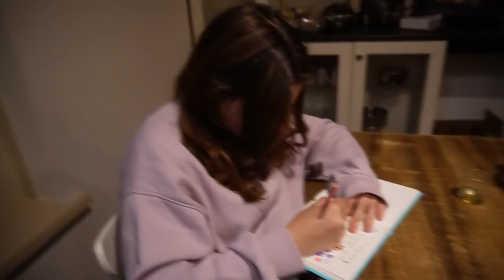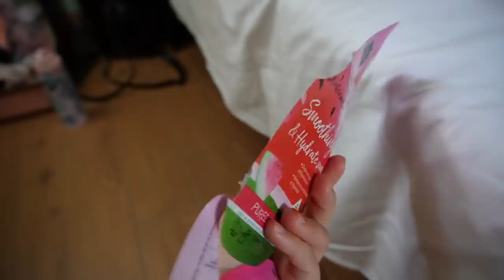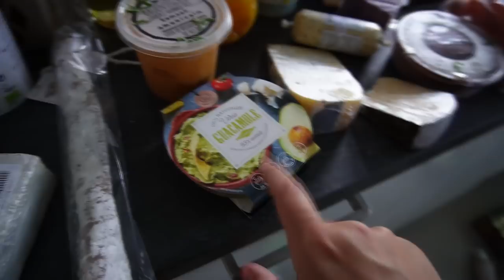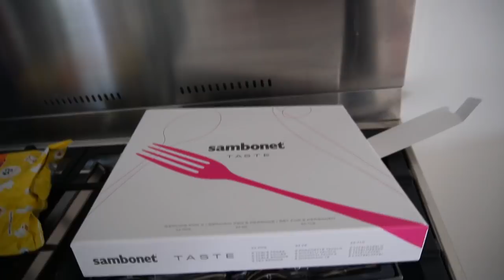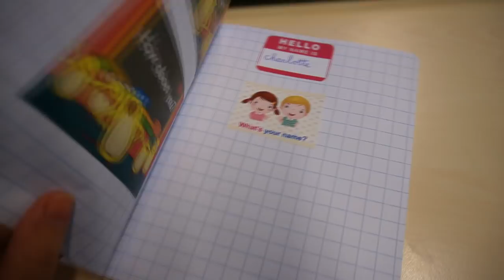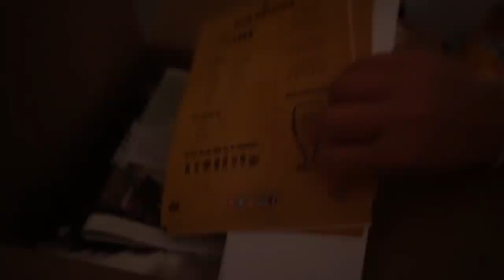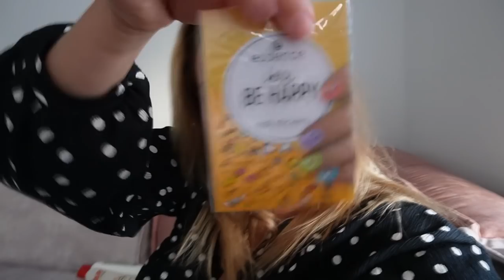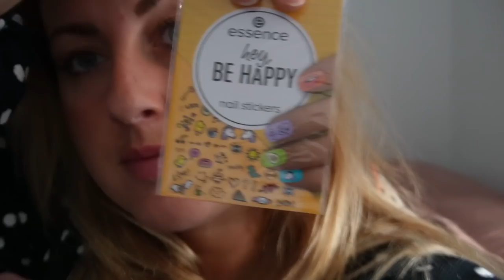DE DAG VAN DE VERHUIZING! Nu écht verhuizen!! | VERHUISVLOG 10 /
• APPARATUUR •
Thuis: Sony Alpha 5100 + Sony SEL 50mm F/1.8 OSS lens.
Vlogs: Sony Alpha 5100 + Sony 16-50mm lens.
Edit: Sony Vegas Pro 13.
Thumbnails: Picmonkey.

• WELKOM •

Liefs, Charlotte